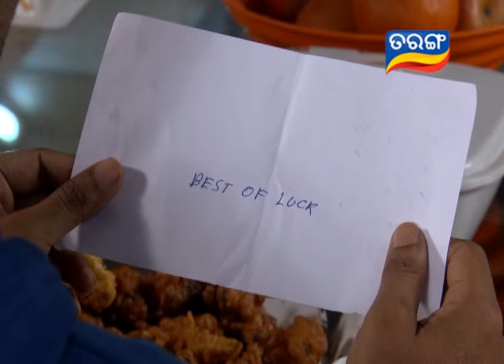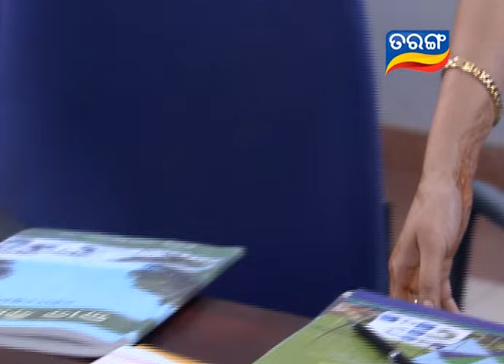Sankha Sindura Ep 281